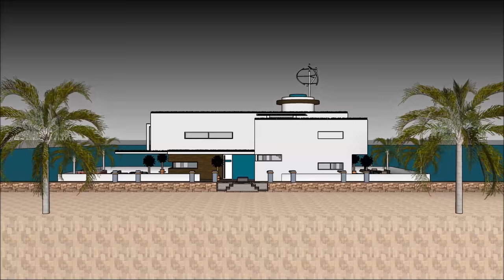High End modernen modischen Hausboot in Holland Deutschland NL Amsterdam Custom gebaut Wohngebiet Wa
The High End modernen modischen Hausboot in Holland Deutschland NL Amsterdam Custom gebaut Wohngebiet Wa ist gemacht, um die Lebensqualität zu erhalten:

The High End modernen modischen Hausboot in Holland Deutschland NL Amsterdam Custom gebaut Wohngebiet Wa beinhaltet ein extravagantes Barge Design, das für den extravaganten Benutzer bereit ist, das Barge Houseboat zu mieten

Das High End modernen modischen Hausboot in Holland Deutschland NL Amsterdam Custom gebaut Wohngebiet Wa hat drei Ebenen Pläne mit Keller darunter, die alle Einrichtungen enthalten, die für den Mieter benötigt werden. Das Houseboat Barge verfügt über ein einzigartiges modernes Design mit einzigartigen architektonischen Besonderheiten. Es verfügt über einen eigenen Wohnbereich mit herrlicher Aussicht auf die Bucht.